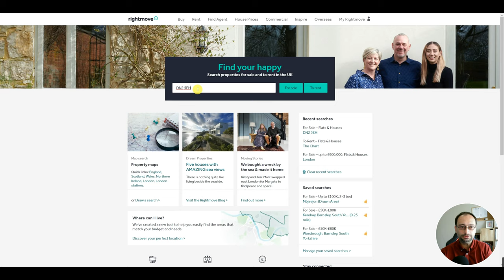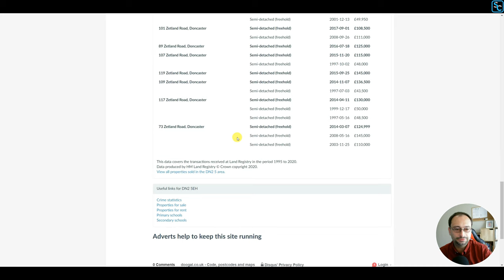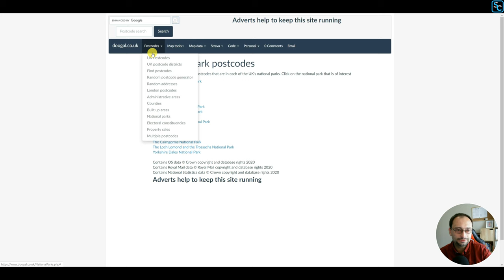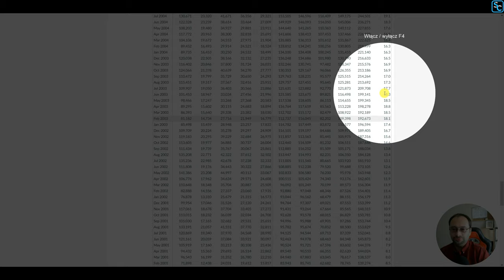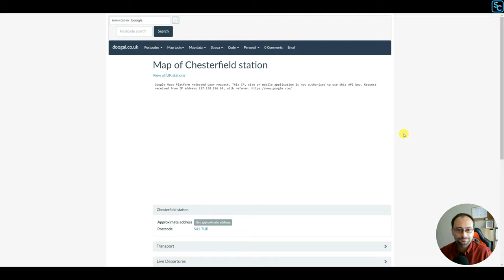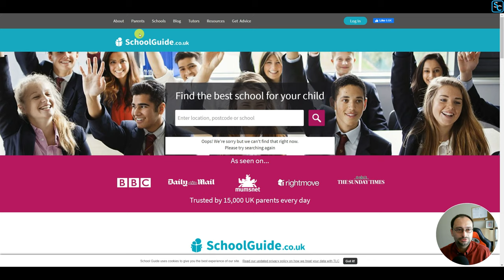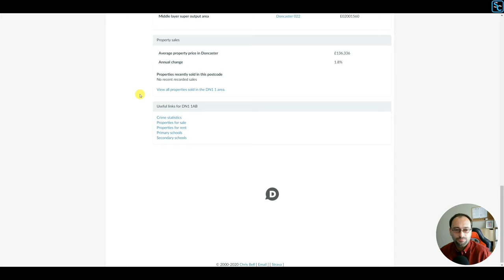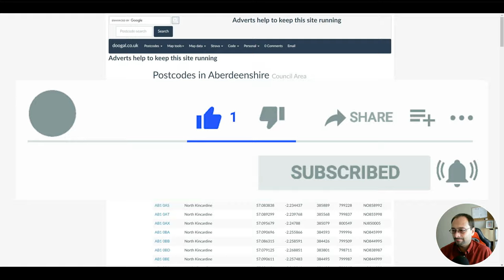Inwestowanie w nieruchomości w UK narzędzia inwestora doogal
Kolejny odcinek z serii świadomyinwestor.
Tym razem przedstawiam jeden z wielu serwisów ułatwiających pracę inwestora w UK.
Czyli w jaki sposób sprawdzić ceny historyczne nieruchomości na sprzedaż.

Interesujesz się inwestowaniem w nieruchomości?
i otrzymaj za darmo liczne BONUSY

TAGI